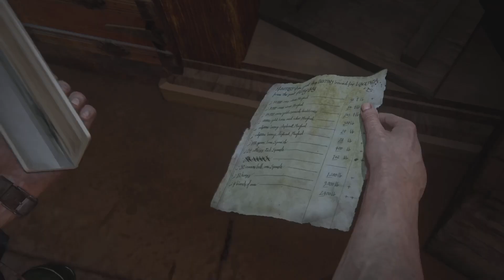Uncharted 4: A Thief's End Part 20